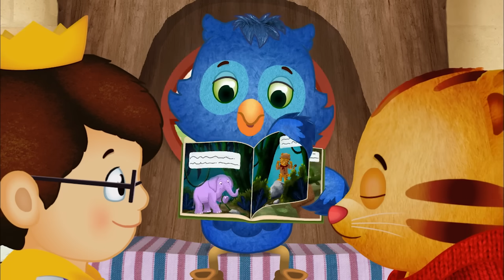Daniel Tigre en Español - ¡Mi Amigo y Yo! | Videos para Niños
Esta serie preescolar animada presenta a Daniel, un tímido pero valiente tigre de 4 años de edad que vive en el Vecindario de la Imaginación. Con la ayuda de sus vecinos, su familia y amigos - O el Búho, el Príncipe Miércoles, Catalina Gatita y la Señorita Elena - Daniel se divierte mientras aprende las habilidades clave necesarias para la escuela y la vida.